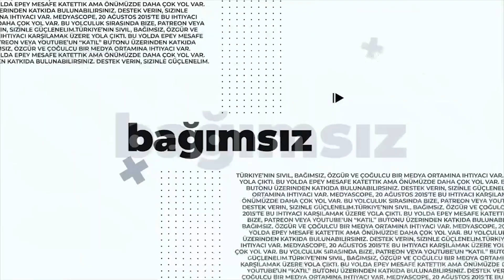Hukuk ve Demokrasi: Tek sorun Erdoğan karşıtlığı mı?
Kemal Can'ın "Erdoğan karşıtlığı yanlış mı?" ve Ruşen Çakır'ın "Erdoğan karşıtlığı doğru mu?" yayınlarından esinlenerek, "sorun Erdoğan karşıtlığı mı?" formülasyonunu tartışmak isterim. Erdoğan Türkiye'nin siyasi hayatında önemli bir figür. Bu figür zaman içinde, AKP'yi ortaya çıkaran siyasi hareket içinde "primus inter pares" (eşitler arasında birinci) konumundan "tek adamlık" konumuna evriliyor. Bu evrim, aynı zamanda, "muhafazakâr-demokrat AKP" hareketinin sona erip, Türk-İslam sentezine dayalı milliyetçiliğin hakimiyetinde bir siyasi iktidarın kurulmasını anlatıyor. İlk evrede Cumhuriyet'in otoriter laiklik ve tekçi millet anlayışıyla mücadele eden Erdoğan ve AKP, bu evrim içinde yerini otoriterleşen bir rejimin önderi olarak pekiştiriyor. Süreç içinde Türkiye, Cumhuriyet'in kuruluşundan gelen "otoriter laiklik" anlayışından ödün veriyor, buna karşılık tekçi millet anlayışının reddini gerektiren Kürt sorunu karşısındaki baskıcı politikalarını -tasfiye edilen çözüm süreci sonucunda- yeniden canlandırıyor. Erdoğan'ın eşitler arasında birinci konumundan tek adamlık konumuna evrilmesini mümkün kılan da, Kürt sorunu konusundaki bu "tenkil politikası"na dönüş. Bu nedenle, özellikle muhalefet geleceğin demokratik Türkiye'sini inşa etmeyi amaçlıyorsa, Kürt sorunu konusundaki politikasını açıkça belirlemek ve bunu yaparken de HDP'yi açıkça tanımak durumundadır. Siyaseti Erdoğan karşıtlığı/yandaşlığı ikiliğine hapsetmenin Türkiye'de sorun çözme kapasitesi kanımca yoktur.

Teşekkürler!